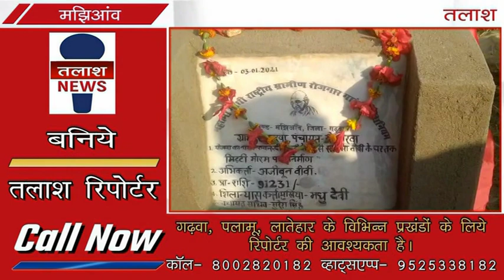मझिआंव । गढ़वा । मुखिया मधु देवी ने मिट्टी मोरम से बनने वाले पथ का किया शिलान्यास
मझिआव । गढ़वा । प्रखंड के सोनपुरवा पंचायत की मुखिया मधु दुबे ने सोनपुरवा गांव में मनरेगा योजना से 91231रुपये की लागत राशि से बनने वाले मिट्टी मोरम पथ का नारियल फोड़कर शिलान्यास किया। इस अवसर पर मुखिया ने इस कार्य के मेठ अजीबुन बीवी को गुणवत्तापूर्ण पथ निर्माण का निर्देश दिया। मुखिया ने कहा कि वर्तमान में इस पंचायत में मनरेगा योजना से 13लाख रुपये की लागत वाले पांच योजनाएं चलाई जा रही है। लेकिन पंचायत में मजदूरों की संख्या अधिक है। इसलिए और योजनाओं के क्रियान्वयन की जरूरत है। अभी 15वें वित्त की राशि 16 लाख रुपये पंचायत निधि में है. जो पंचायत सचिव की उदासीनता के कारण खर्च नही किया जा सका है। मुखिया ने बताया कि पंचायत सचिव के पंचायत सचिवालय में नही बैठने के कारण भी पंचायत का कार्य प्रभावित हो गया है। मुखिया ने कहा कि लगभग 58 लाख रुपये की लागत से बनने वाले 16 सिंचाई कूप की स्वीकृति प्रदान की गई है. जिसे बीडीओ के निर्देश के बाद जल्द ही सुरु कर दिया जायेगा. इस अवसर पर जाकिर खान, निसार अहमद, शेख फारुख, तकसीर अहमद, नजमुदिन खान, इसहाक अहमद, भोला विश्वकर्मा, पंकज शर्मा, एवं सलीमा वीवी सहित कई अन्य लोग उपस्थित थे।

Talash TV
Latest News
Breaking News
Current News
garhwa news
palamu news
latehar news